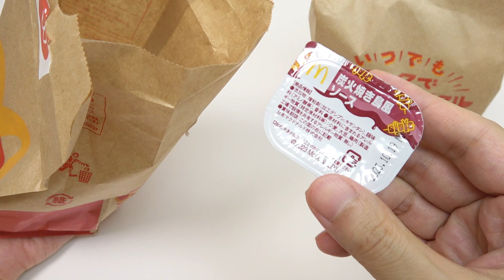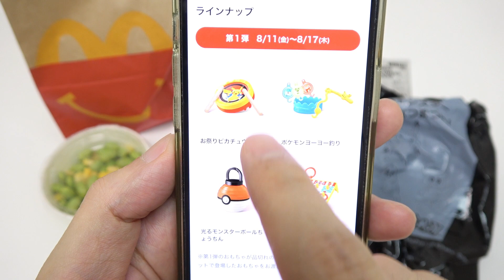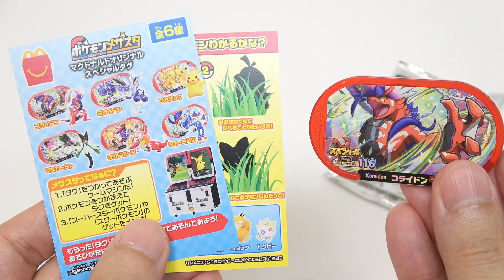Pokemon Happy Meal Set McDonald's Japan Pokemon Summer Festival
McDonald kids menu 'Happy Set'(Happy Meal Set) Pokemon. I like pokemon summer festival free gifts. The charcoal grilled chicken sauce is sweet and salty. It's similar to Teriyaki BBQ sauce.